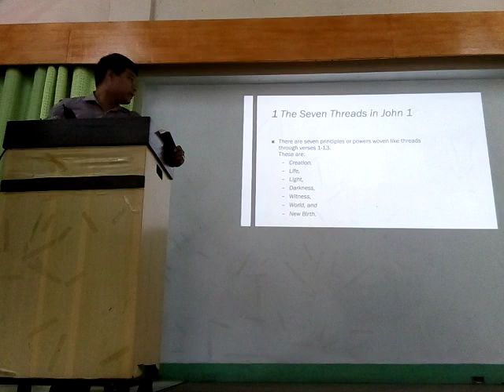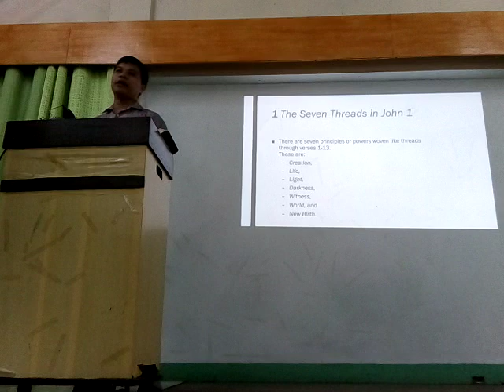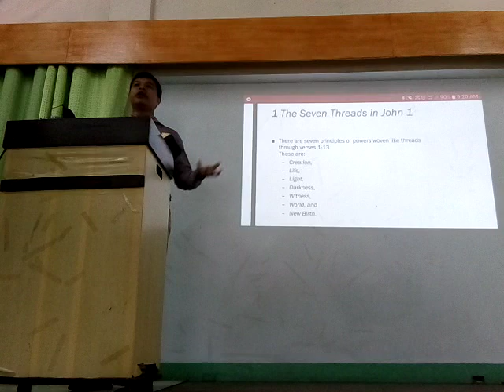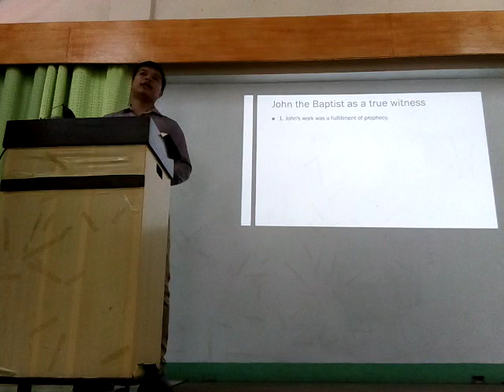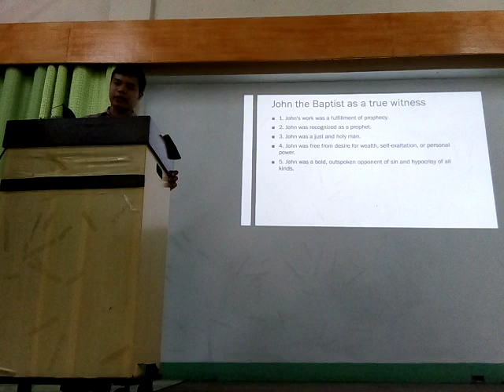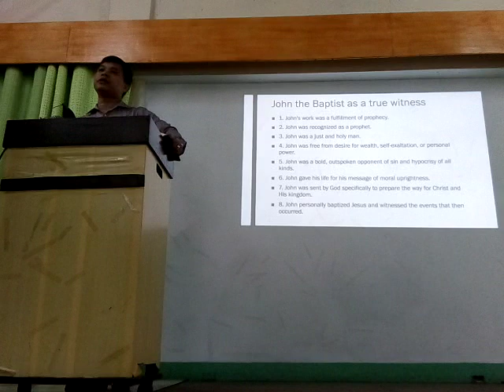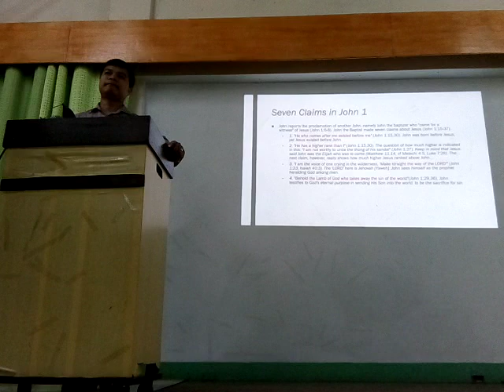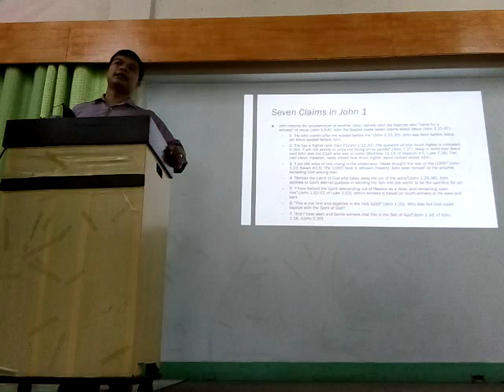Seven Claims in John 1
Sunday sermon by Bryan